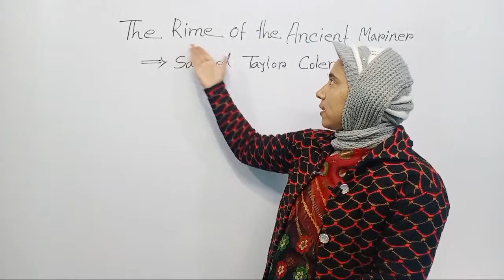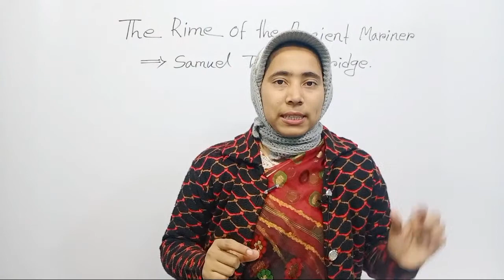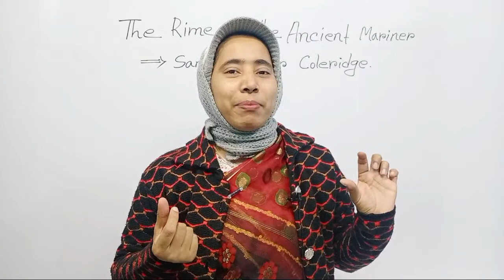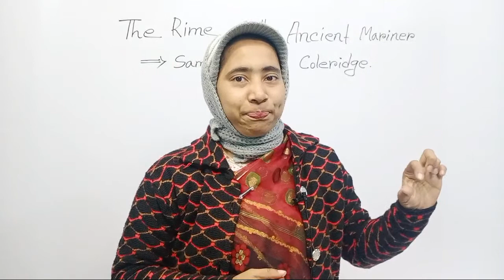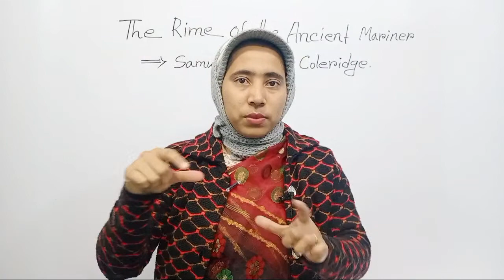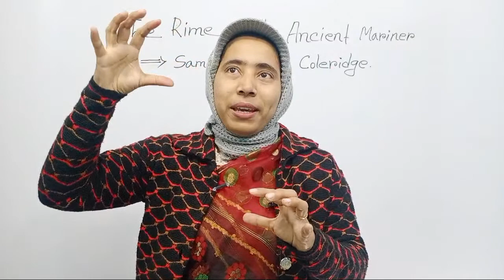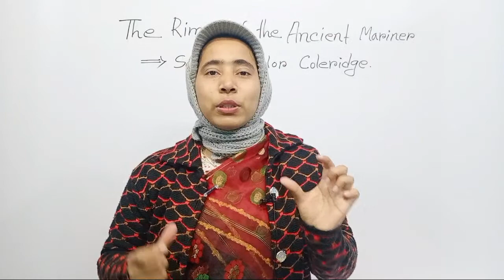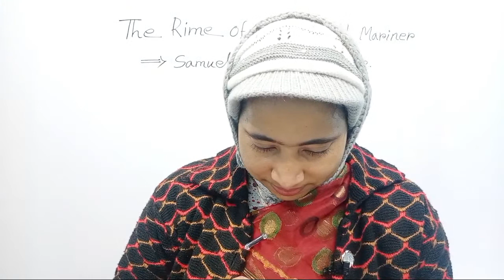The Rime Of The Ancient Mariner | Summary In Bangla | Honours English Literature | বাংলা লেকচার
The Rime Of The Ancient Mariner | Summary In Bangla | English Literature |